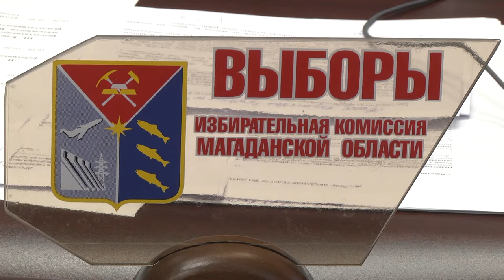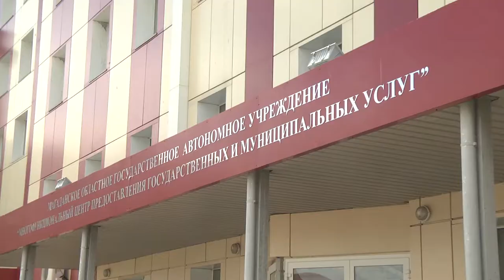Избирком и МФЦ заключили соглашение